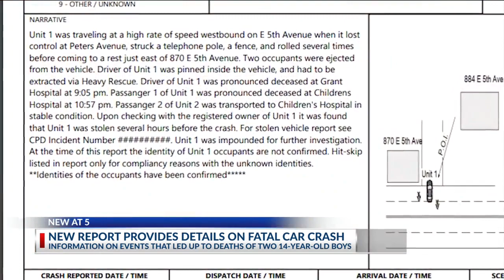Stolen car flipped several times, ejected two teenage passengers, report shows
COLUMBUS, Ohio (WCMH) -- A stolen car with three underage teenagers inside rolled over several times, ejecting both of its passengers, in a crash that left two of them dead, a report obtained Wednesday by NBC4 shows.